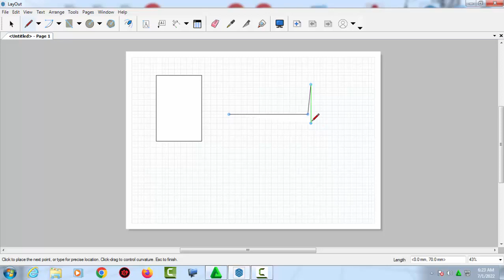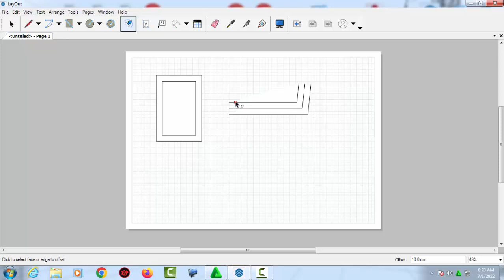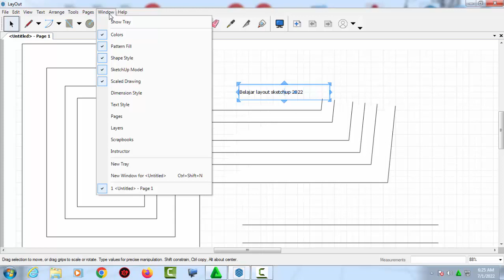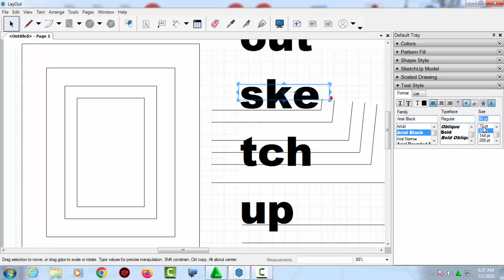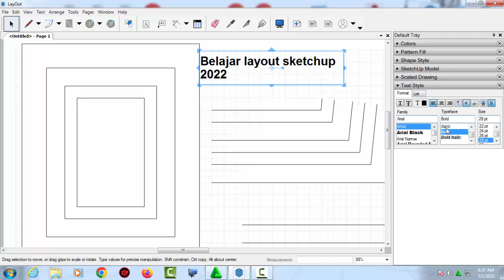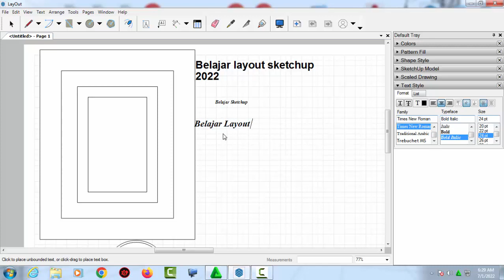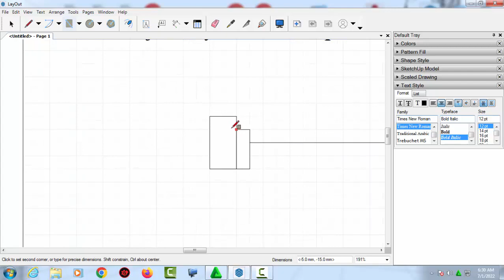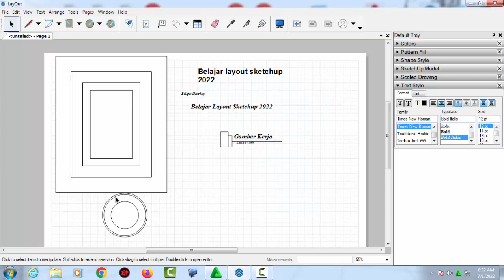08 Perintah Ofset dan Text Style Sketchup layout 2022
08 Perintah Ofset dan Text Style Sketchup layout 2022